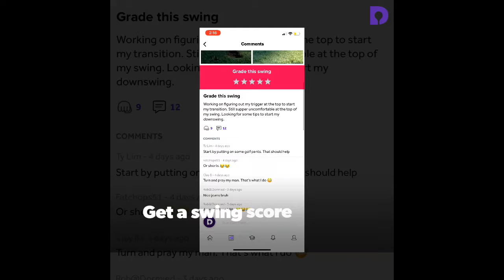Grade My Swing on Dormied App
Check out Grade My Swing if you want to see how your swing stacks up against the community. Top swing each month is crowned King of the Swing and gets some Dormied Swag.